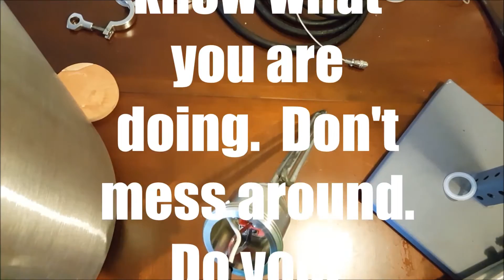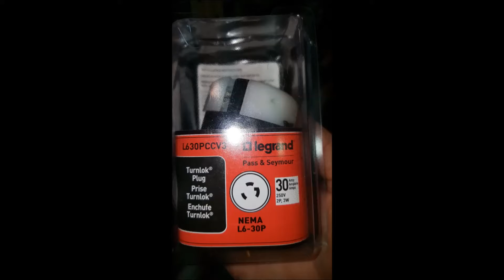How To Wire an Element for RIMs Tube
In this video Graham shows how to wire up a heating element for a RIMs tube; specifically a Tri Clover 240v element setup.

For a 120 setup simply find a three pronged extension cord, cut off the female end, strip the wires, and do the same as shown in the video.  The 120v setup is super simple and can be done in half the time.